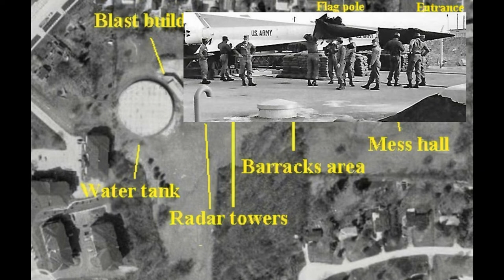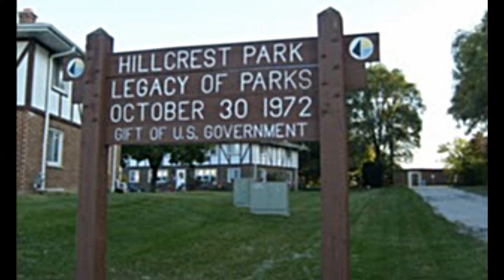The Doom Tower Experiments by Murphy1976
I used to be interested in urban exploration. That is, until I started reading internet horror. Ya Bastards. But, I love ya!